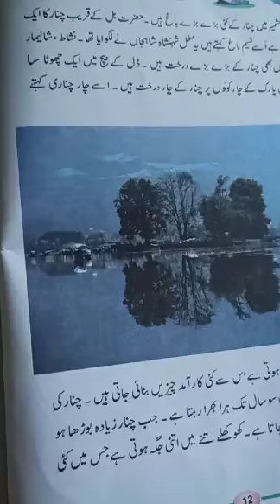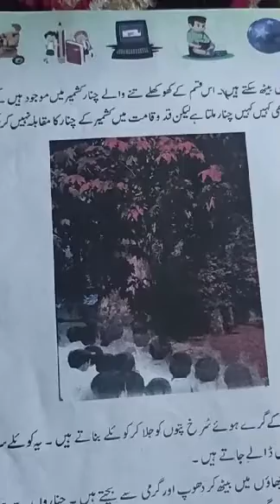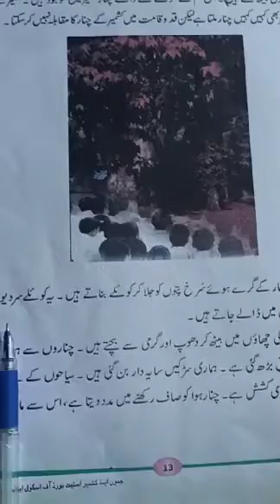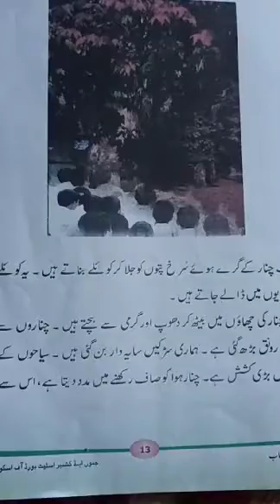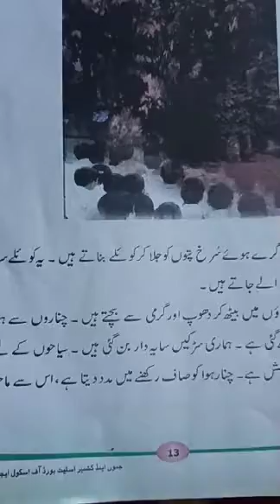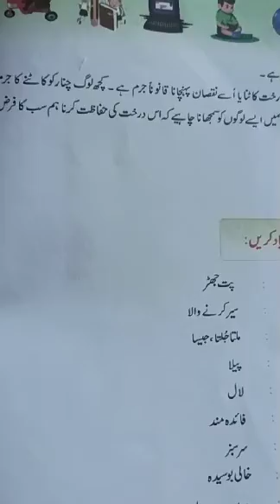6 May 2021